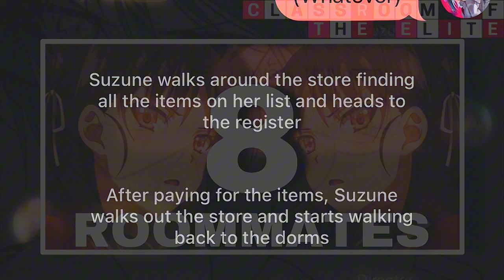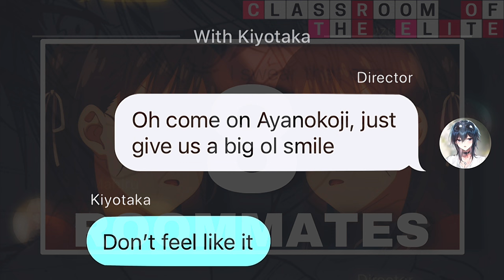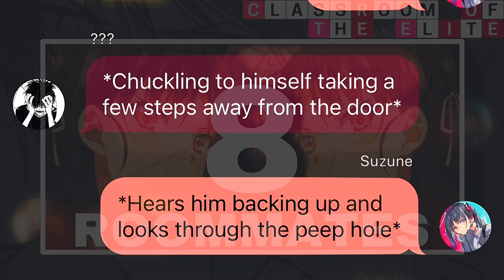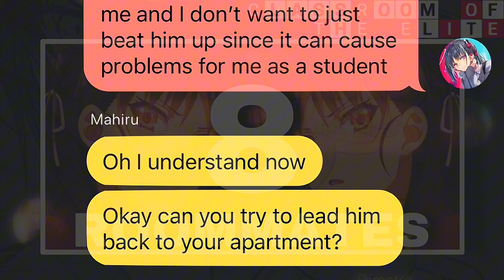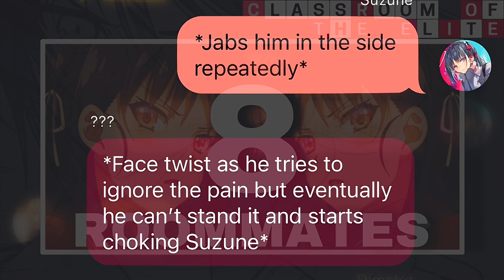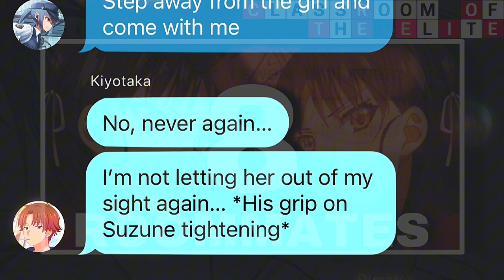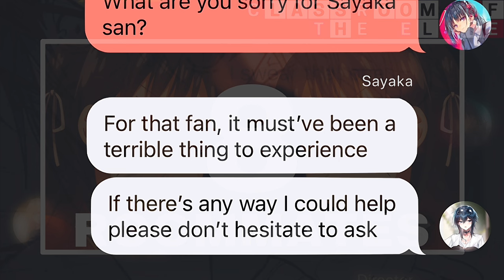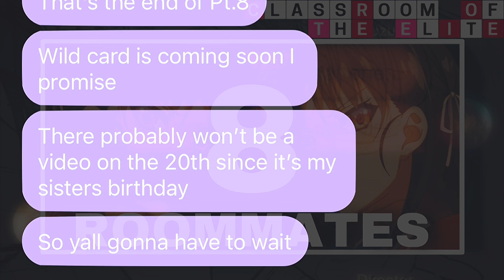Roommates Pt.8 // Horikita x Ayanokoji // Kiyozune // Cote Texting Story